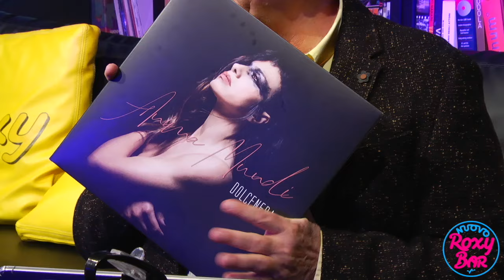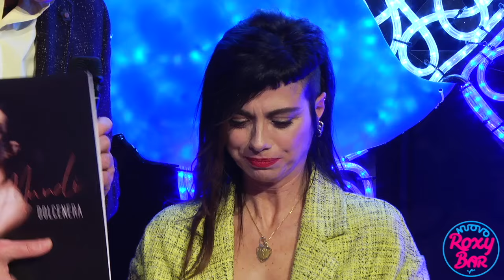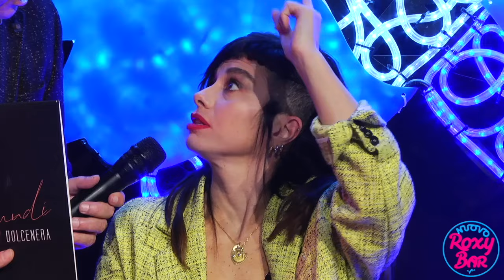DOLCENERA Anima Mundi e i 5 elementi in uno spettacolare live al Nuovo Roxy Bar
Questa performance di Dolcenera ieri al Nuovo Roxy Bar non necessita descrizioni: occorre godersela tutta. Ha raccontato i cinque elementi (Aria, Terra, Fuoco, Acqua, Etere) che si fondono con il suo ultimo album "Anima Mundi". Li sta portando a teatro e il suo live è qualcosa di unico. Dal vivo ha eseguito: L’oceano e la stella, Siamo tutti là fuori, Ci vediamo a casa, La cura (di Franco Battiato), L’amore sa, Nuovo giorno nuova luce (sua versione in italiano della Feeling Good di Nina Simone) e Com’è straordinaria la vita. Le sue prossime date dal vivo:
Roma 8 marzo (Auditorium Parco della Musica)
Cervia 29 marzo alla Darsena del Sale dove interagirò con lei
Barcellona (ME) 6 aprile
Fiorenzuola 13 aprile
Torino 21 e 22 aprile
Milano Blue Note 24 aprile